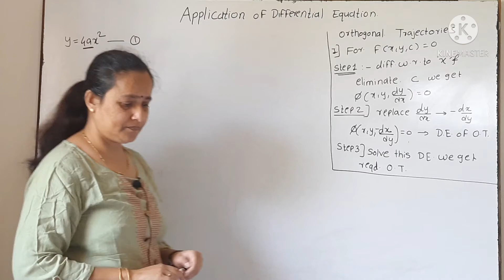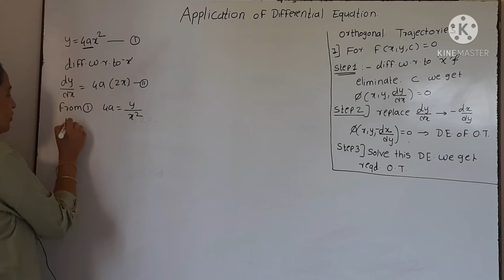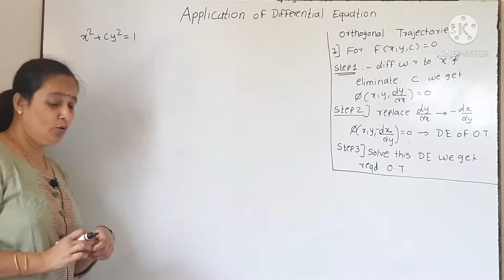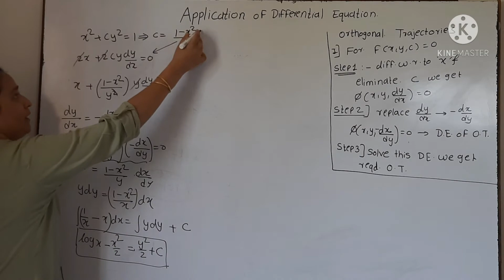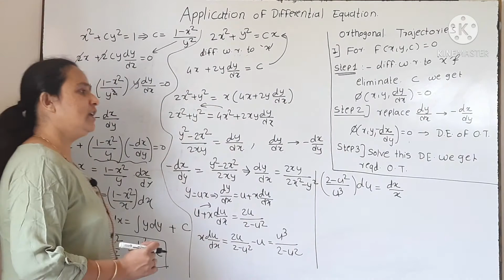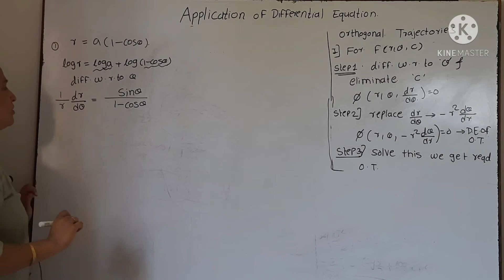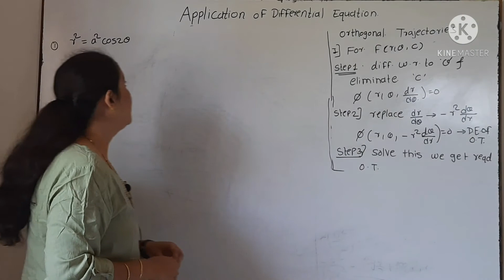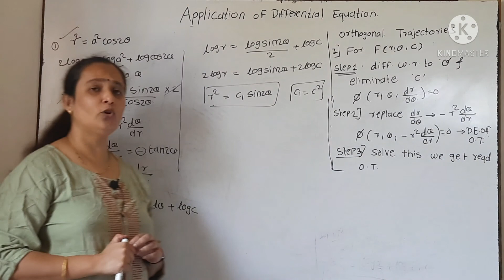Application Of Differential Equation- 1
Orthogonal Trajectory